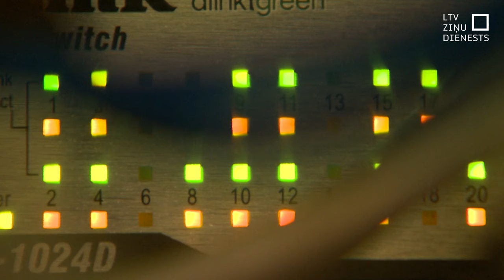Rosina noteikt atbildību par apzinātu apmelošanu ar dziļviltojumiem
Apzināti nepatiesas diskreditējošas informācijas  izplatīšana par valsts augstāko amatpersonu amata kandidātiem saistībā ar šo amatpersonu ievēlēšanu, izmantojot dziļviltojumu tehnoloģiju, var radīt būtisku vai pat neatgriezenisku kaitējumu gan Latvijas valsts nacionālajām un starptautiskajām interesēm, gan sabiedrības interesēm. Lai novērstu šādus gadījumus, Valsts prezidents iesniedzis Saeimā grozījumus Krimināllikumā, paredzot par apzinātu apmelošanu kriminālatbildību.